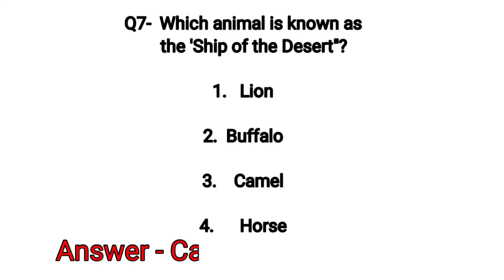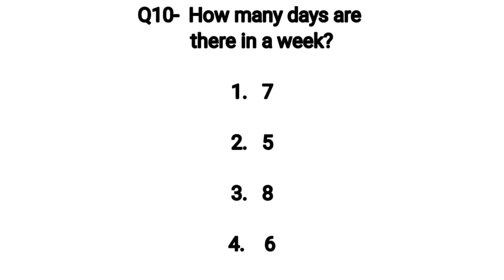General Knowledge Quiz for Kids (Age Group 4 to 8 years || 10 questions of Gk quiz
10 easy Gk questions
10 easy GK questions for kids
10 GK questions with Answers